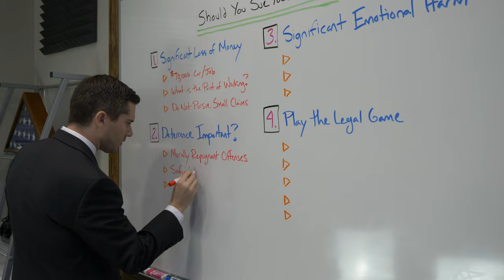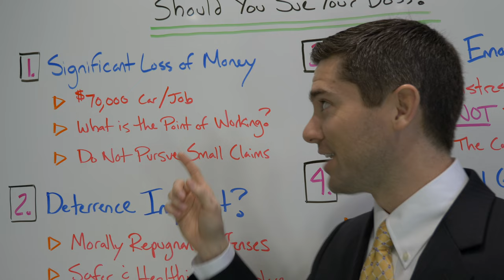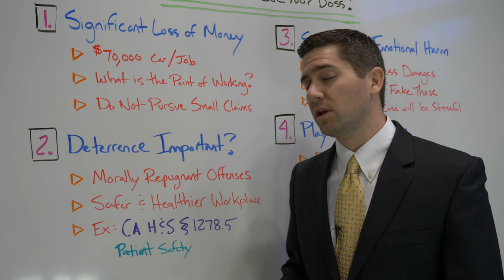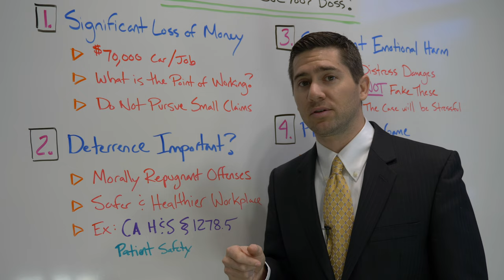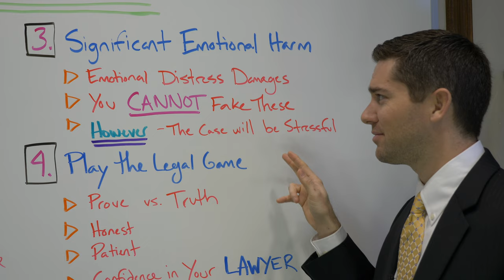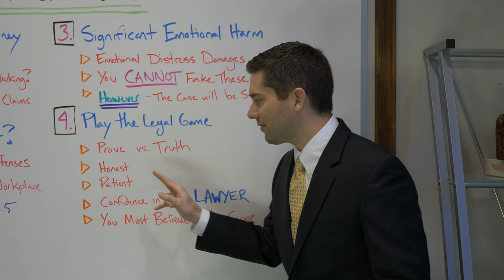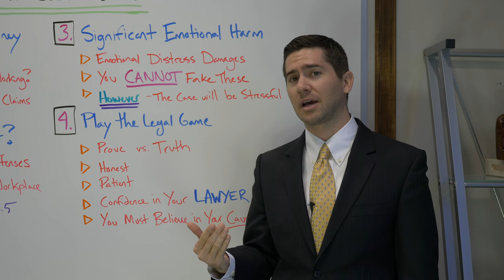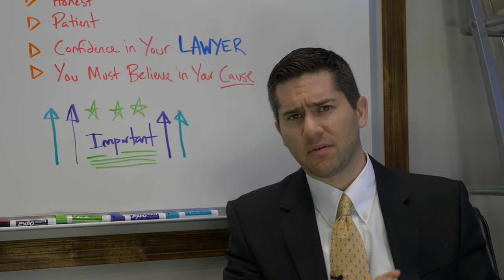Should You Sue Your Boss?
There are a lot of people out there with a good case. But should you sue your employer? Why or why not? Employment lawyer Branigan Robertson, discusses when you should, and when you should not.

This video is about wrongful termination, sexual harassment, whistleblower, retaliation, and unsafe working environment cases. If you suffered from one of these events, watch this video.

Branigan Robertson is an employment lawyer in Orange County, California. His firm exclusively represents employees in lawsuits against their employers.